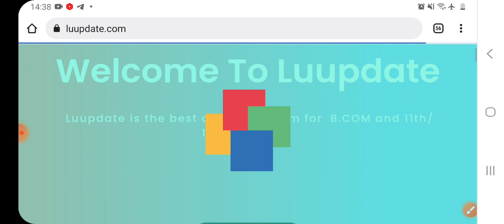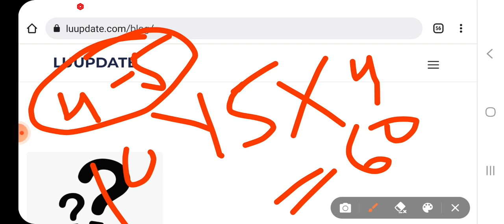BCOM|SEM|III|V|I|EXAM|DATE|MODEL|QUESTION|PAPER#lu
Description
news link:

lucknow universi

up scholarship form kaise bhare, up scholarship renewal form kaise bhare,

up scholarship status kaise check karen, up scholarship kab tak aayega 2020-21,

scholarship news today,up scholarship kab aayega,up

up scholarship latest news today, up scholarship status 2020-21,

up scholarship latest news, up scholarship 2021-22,

up scholarship 2021, up scholarship 2020-21,

up scholarship kab tak aayega 2020-21, up scholarship form online 2021,

up scholarship,up scholarship latest news today,up scholarship latest news,up bed scholarship,up

scholarship status,up scholarship 2020-21,up

scholarship news today,up scholarship kab aayega,up scholarship 2021,up scholarship latest update,up

scholarship status 2020-21,up scholarship news, up

scholarship form kaise bhare,up scholarship kab

innhalavahin un achalarahin nfma in iti